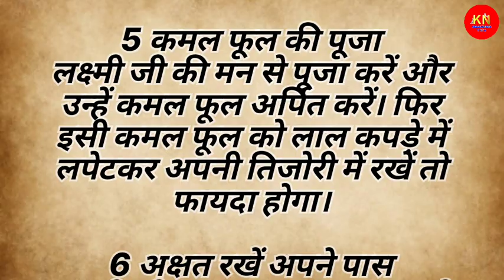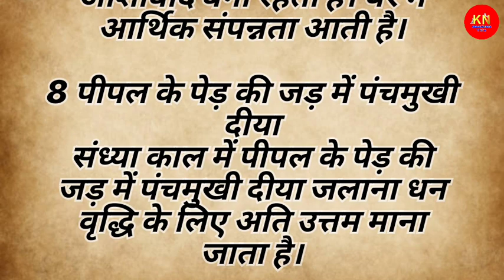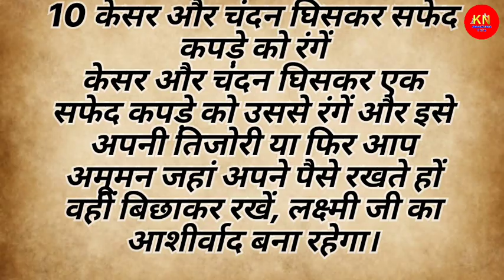दरिद्रता दूर भगाने के ये 10 सरल उपाय lessonable story motivational best lines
दरिद्रता दूर भगाने के ये 10 सरल उपाय,
दरिद्रता दूर करने का मंत्र,
घर से भूत भगाने का उपाय,
श्री गणेश जी का मंत्र,
व्यापार बढ़ाने का मंत्र,
गरीबी दूर करने के मंत्र,
धन का मंत्र,
दरिद्रता दहन स्त्रोत,
घर बांधने वाला मंत्र,
घर की दवा,
घर में सुख शांति का मंत्र,
दरिद्रता दूर करने का उपाय,
गणेश जी के मंत्र,
घर की दरिद्रता दूर करने के उपाय,
garibi dur karne ka mantra,
बजरंग बाण मंत्र,
रोग नाशक मंत्र हिंदी में,
daridra dur karne ke upay,
daridrata dur karne ka mantra,
daridrata dur karne ka shiv mantra